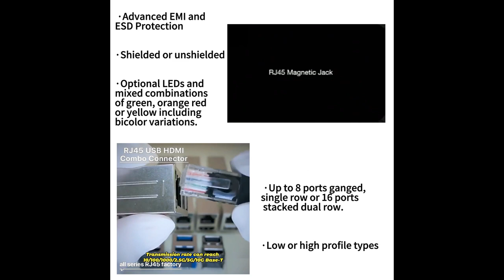51F-1202ND2NL Compatible ZhuSun Jack E-mail FOR DATASHEET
OEM/ODM Factory offer replacements 100% cross 51F-1202ND2NL. Reduce COST BY 30%. Reduce LEAD TIME BY 50%.